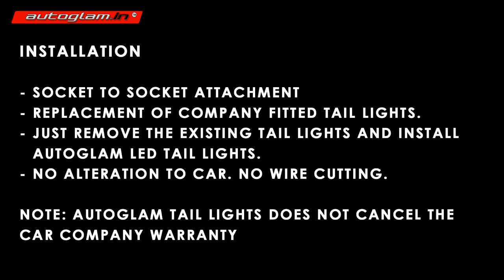Hyundai Venue | LED Tail Lamps | with Matrix Indicator | Mini Cooper Style | AGHV690TLMC | Autoglam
FOLLOW US -

ALSO CHECK -